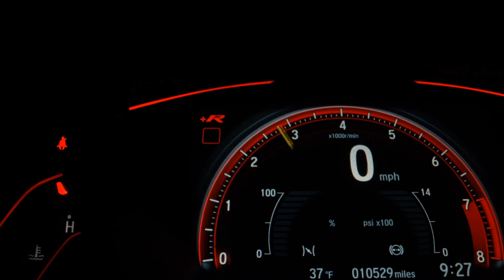VOLKSWAGEN T-CROSS - 2022 - São Caetano do Sul/SP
saiu dezembro 2021 excelente estado sem detalhes

Dados do Veículo
Veículo: VOLKSWAGEN / T-CROSS 1.0 200 TSI COMFORTLINE
Ano: 2022/2022
Combustível: FLEX
Portas: 4 PORTAS
Câmbio: Automático
Cor: BRANCA
KM: 3.000

✅ Air Bag
✅ Alarme
✅ Ar Condicionado
✅ Ar Quente
✅ CD Player
✅ Desembaçador Traseiro
✅ Direção Hidráulica
✅ Encosto de Cabeça Traseiro
✅ Farol Xenônio
✅ Freio ABS
✅ GPS
✅ Protetor de Caçamba
✅ Rádio
✅ Rádio e MP3
✅ Retrovisor Fotocrômico
✅ Retrovisores Elétricos
✅ Travas Elétricas
✅ Vidros Elétricos
✅ Volante com Regulagem de Altura
✅ Limpador Traseiro
✅ Air Bag Lateral
✅ Kit Multimídia
✅ Trio Elétrico
✅ Piloto Automático
✅ Farol de Neblina
✅ Entrada USB
✅ Bluetooth
✅ Porta Copos
✅ Trava Elétrica Central
✅ Bancos Elétricos
✅ Direção Elétrica
✅ Câmbio no Volante (Borboleta)
✅ Ar Digital
✅ Abertura Porta Malas por Controle Remoto
✅ Android Auto
✅ Apple CarPlay
✅ Sistema ISOFIX
✅ Tração ASR
✅ Rádio USB
✅ Retrovisor Retrátil
✅ Som Original